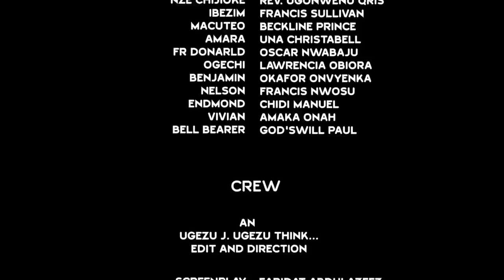She Never Knew The Step Daughter She Maltreated Will Marry A Billionaire & Help Her Out Of Poverty